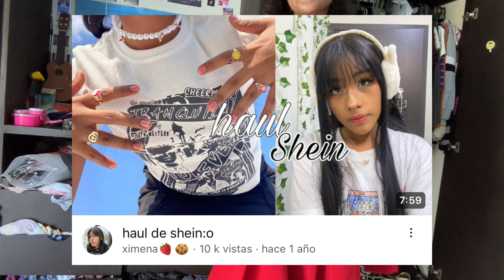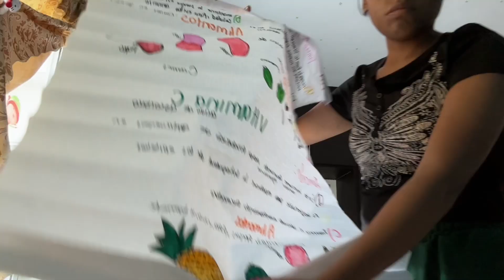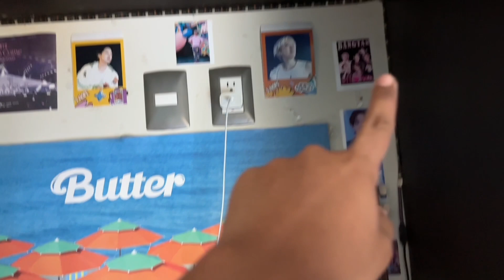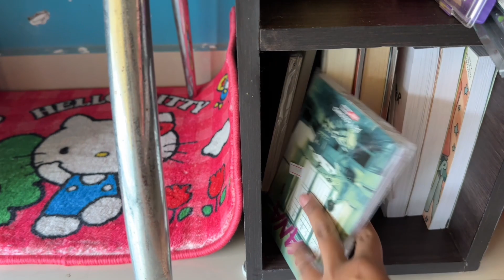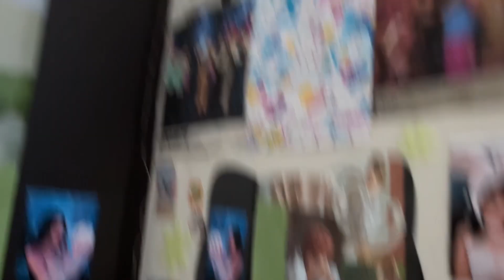Limpiando mi habitación ⋆｡˚꩜!!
Hey 🐠💖